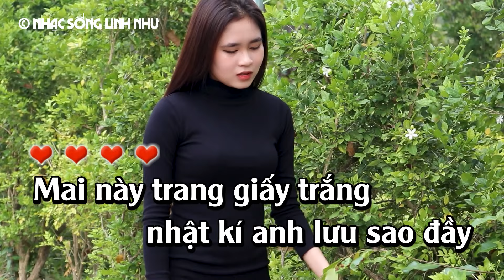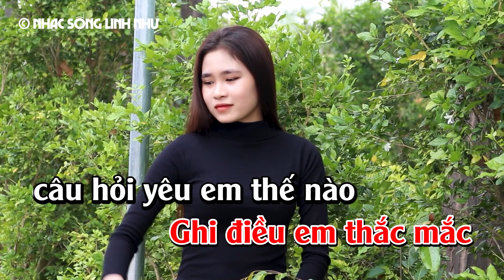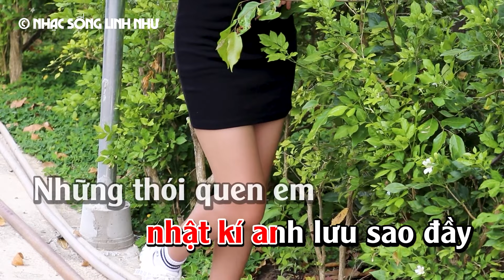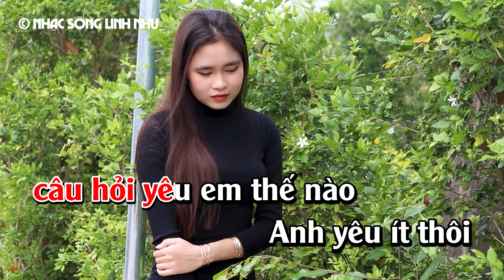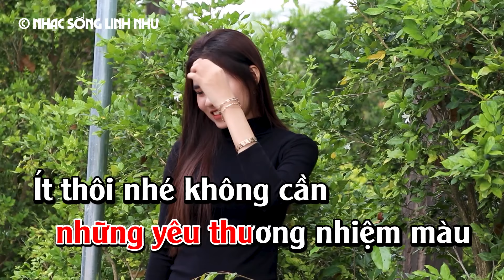Karaoke Ít Nhưng Dài Lâu - Tone Nữ - Dễ Hát - Nhạc Sống Linh Như